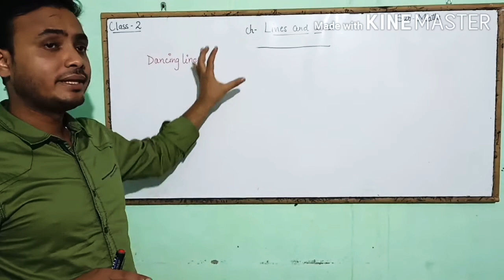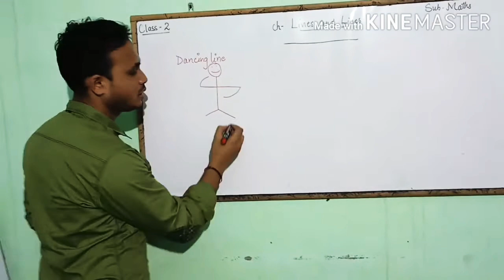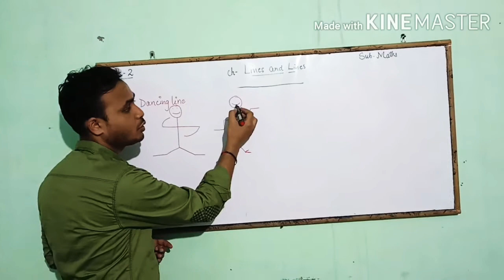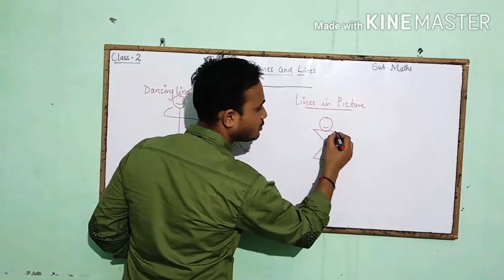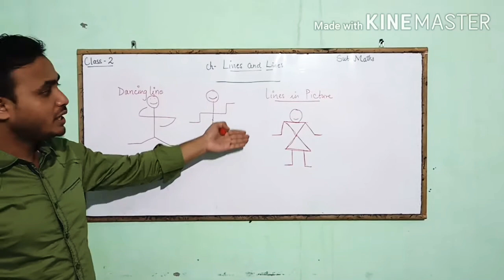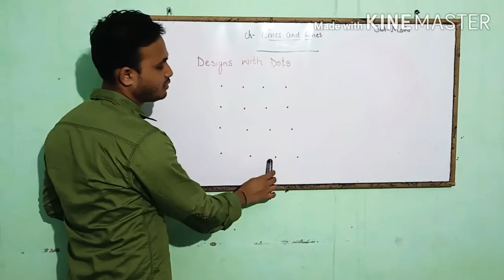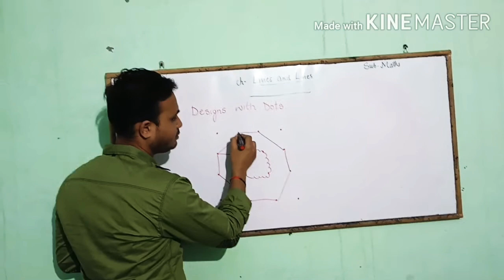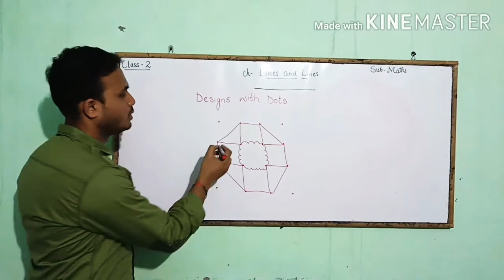Class 2 mathematics NCERT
Chapter lines and lines (part 3) by Ishant thapa